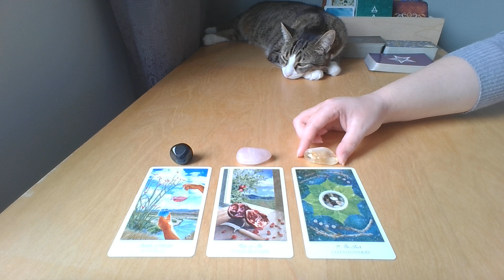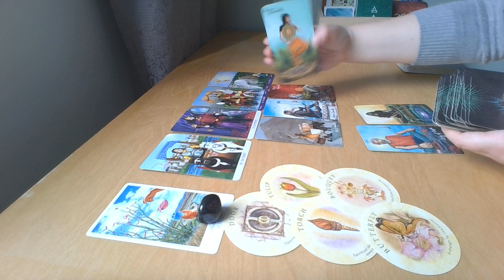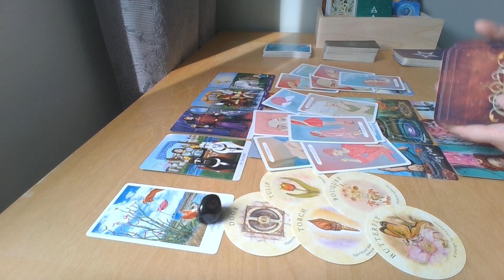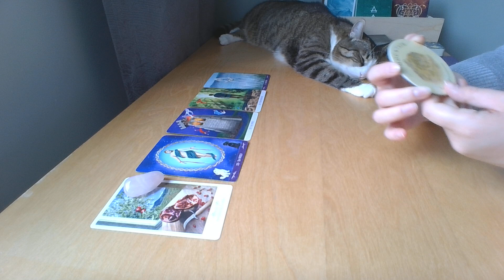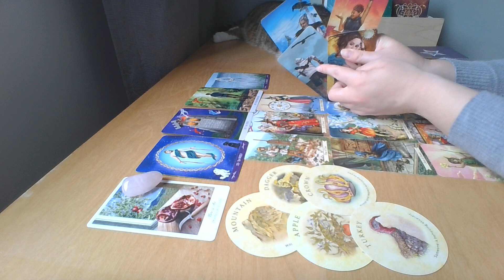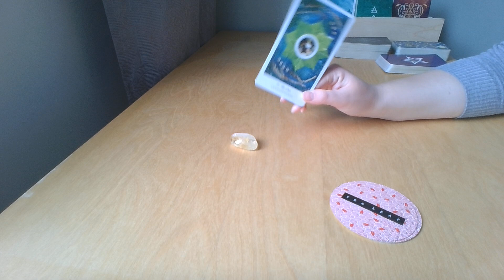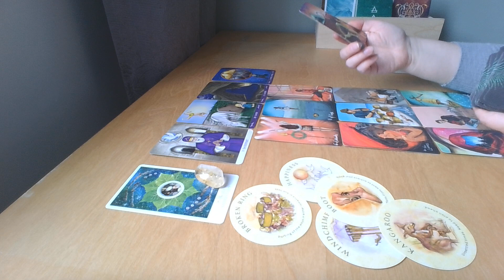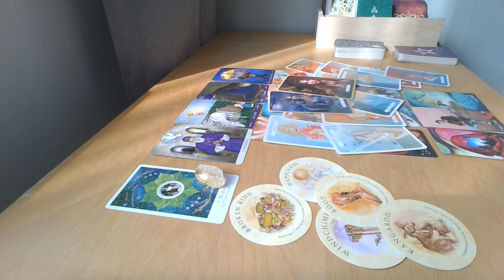Co ON/ONA chciał(a)by Ci POWIEDZIEĆ? 🙊💌 Tarot WYBIERZ KARTĘ 💕Horoskop💕Miłość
Co ON/ONA chciał(a)by Ci POWIEDZIEĆ?  🙊💌 WYBIERZ KARTĘ
Miłość 💕 Horoskop ✨ TAROT

🎬Wstęp: 0:00
🖤Grupa 1 (onyks): 00:43
💗Grupa 2 (różowy kwarc): 19:50
💛Grupa 3 (cytryn): 39:32

☕Jeśli uważasz moją działalność za wyjątkowo pomocną i masz ochotę się odwdzięczyć, możesz postawić mi kawę albo smaczki dla kotów

Główne metody jakie wykorzystuję w swojej pracy to:
- Wewnętrzne Dziecko
- Totalna Biologia (Recall Healing)
- karty Tarota
- medytacje prowadzone

Obecnie pracuję z klientami prowadząc warsztaty rozwojowe, sesje indywidualne oraz indywidualne czytania z kart Tarota.